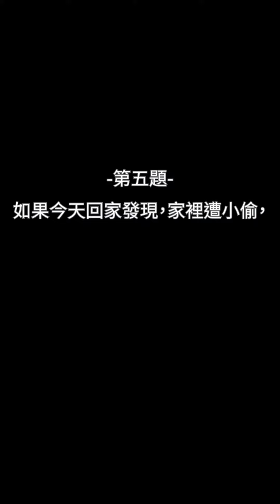孫盛希 Shi Shi【希有人格調查局】Ep7 美麗本人 Dr. Beauty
孫盛希 Shi Shi【希有人格調查局】Ep7 美麗本人
第七支報告

一個月的調查終於來到尾聲🔬🧬
壓軸登場的是～～～美麗～美麗本人 💖

天生外向的ENFP真的是驚喜不斷🦄
明明是我在做研究，卻變成我被調查..